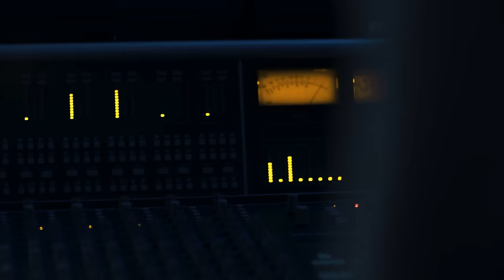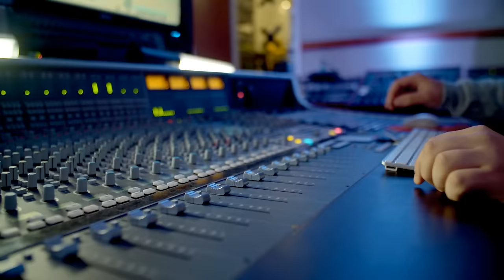TopGunn - Dejlig (Official video)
CHEFF RECORDS 2015 ©

Management og presse:
lea(at)thebank.dk

Instruktør & fotograf: Anders Skovshoved
Klip: Mark Balstrup
Grade: Rasmus Rørbæk
Lys: Jesper Westh
Makeup: Thomas Rosendal